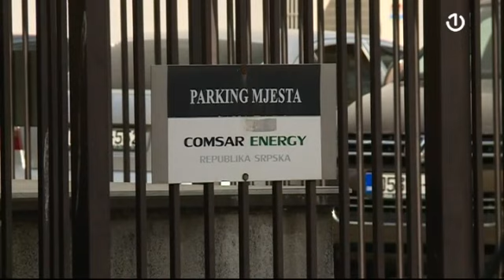Tvrtki „Comsar energy hidro“ iz Banjaluke blokirani računi u bankama zbog dugova